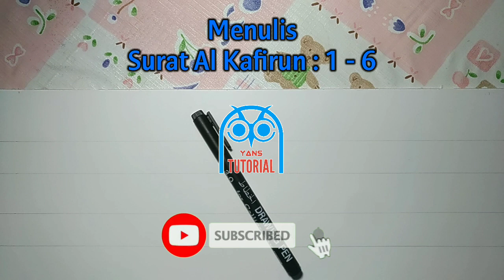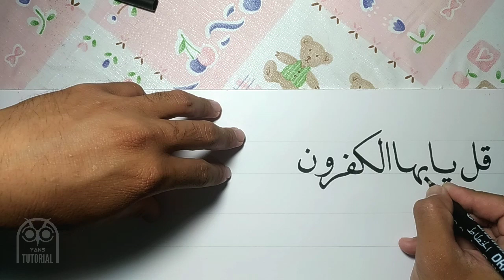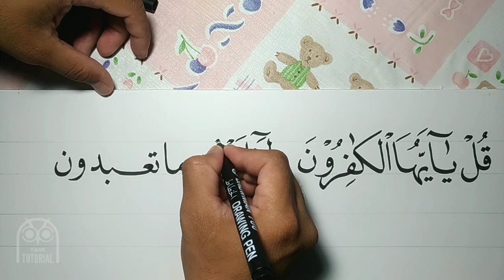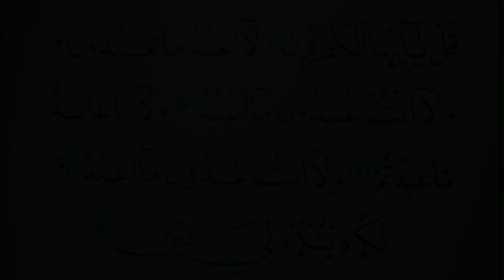MENULIS SURAT AL KAFIRUN - KALIGRAFI PEMULA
Menulis Kaligrafi Surat Al Kafirun ayat 1 - 6 dengan kaidah khat naskhi dengan menggunakan pulpen / spidol khusus kaligrafi No. 3.0 dengan kaidah khat naskhi, di atas kertas ukuran A3, hasil tulisan arab bagus dan rapi meskipun hanya menggunakan spidol. Mari belajar kaligrafi menulis arab yang bagus dan rapi, Silahkan simak video cara membuat kaligrafi surat al kafirun sampai selesai, semoga bermanfaat.